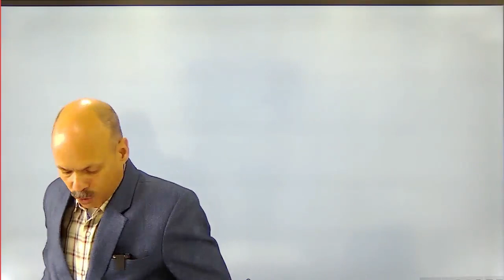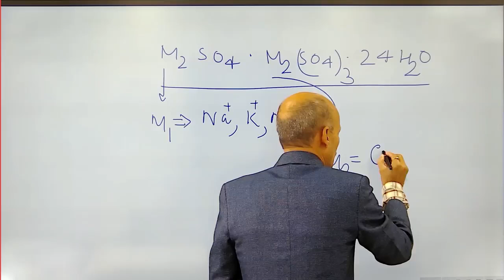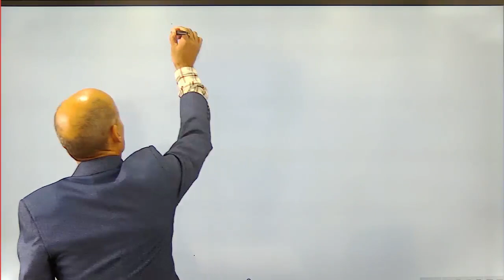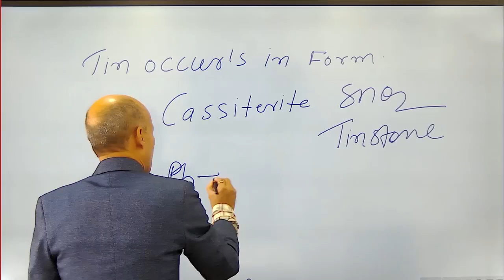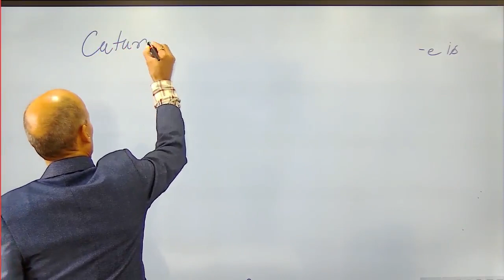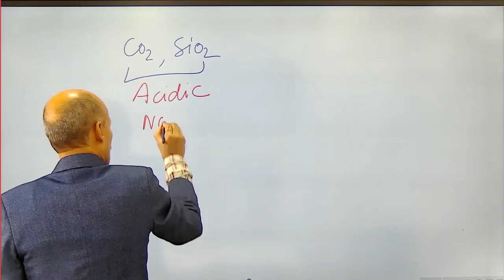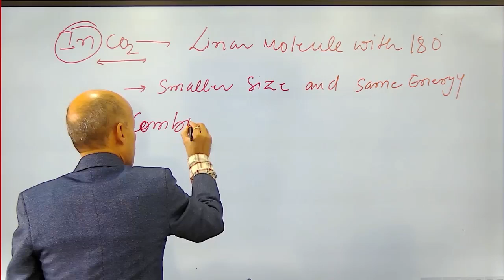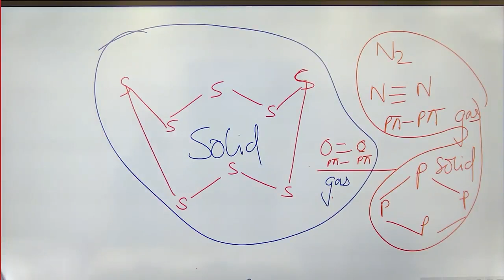p-block Elements l Lecture 6 l Chemistry l NEET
1. Alum
2. Ultramines
3. Oxidation state
4. Catenation

1. Biomentors online films (Educational movies)

👇Playlist of Biomentors Classes Online for NEET :
✅Biology
1. Basics of Biology -
2. The living world -
3. Cell the unit of life -
4. Reproduction in organisms -
5. Human Reproduction
6. Reproductive health
7. Human Health & diseases
8. Cell Cycle & Cell Division
9. Biomolecules
10. Molecular basis of inheritance

✅Chemistry
1. Structure of Atom -
2. Solutions
3. Chemistry Classification of Elements and Periodicity in Properties
4. Redox Reactions
5. Surface chemistry
6. Electrochemistry
7. Chemical Bonding
8. Chemical Kinetics
9. General Organic Chemistry
10. Hydrocarbons

✅Physics
1. Basic mathematics for Physics
2. Dual nature of radiation and matter
3. Atoms
4. Units and Measurements
5. Nuclei
6. Scalars and Vectors
7. Semiconductor Electronics
8. Motion in a straight line
9. Motion in a Plane
10. Current Electricity
11. Work Power Energy
12. Electric Charges and Fields

👇Our Popular mobile applications: (Available at google play store)👇
1. Biomentors online - For NEET aspirants
2. Next medico - For MBBS undergoing students
3. McMedico - For educators
4. Doctor Probe - For online medical consultation